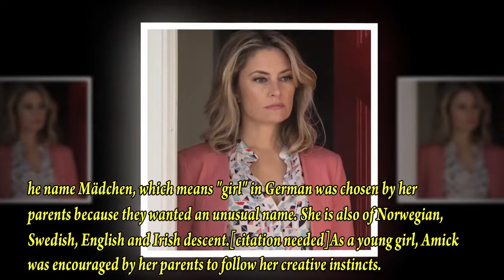Mädchen Amick _ Biography _ Lifestyle _ Networth _ Family